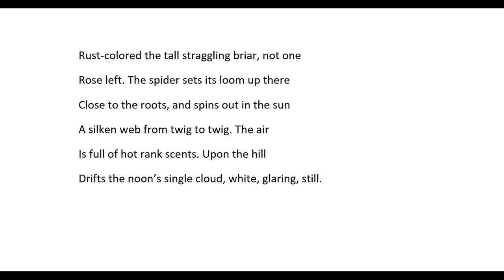"August," by Lizette Woodworth Reese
Poem.  The poem and the images are in the public domain.  The recording is mine. Reese (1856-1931) was a poet who lived in Maryland, of which U.S. state she became the poet laureate.